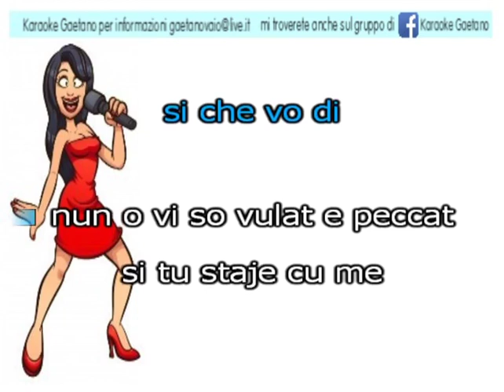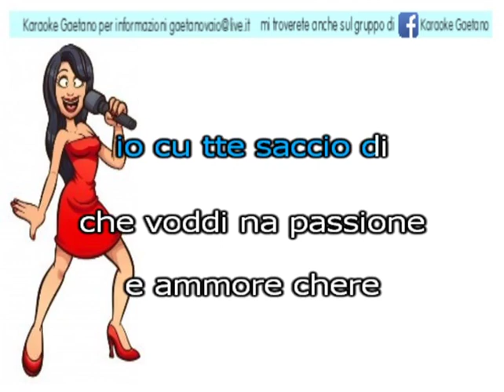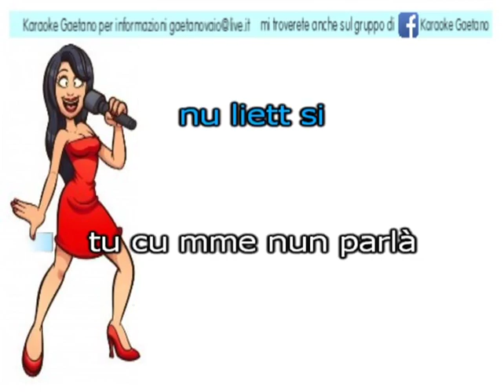Nino D'Angelo Amanti No karaoke coro n d'angelo demo